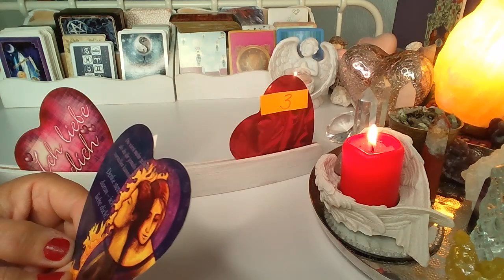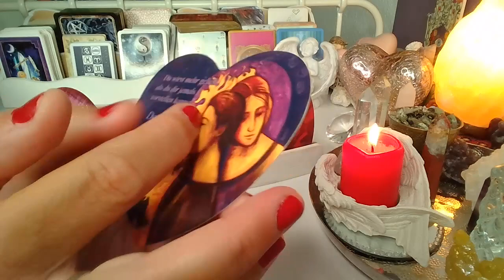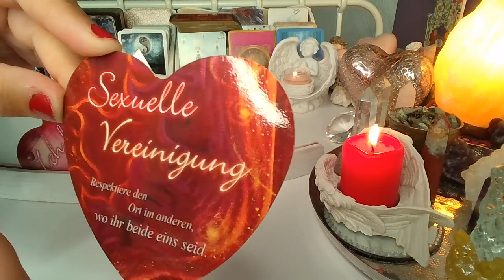pełniaksiężyca❤️WIADOMOSC OD OSOBY UKOCHANEJ ❤️Talia MILOSNA❤️wybierz grupe❤️wrozby